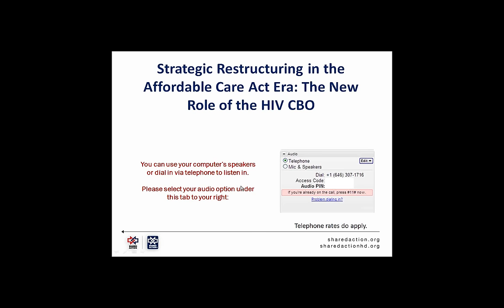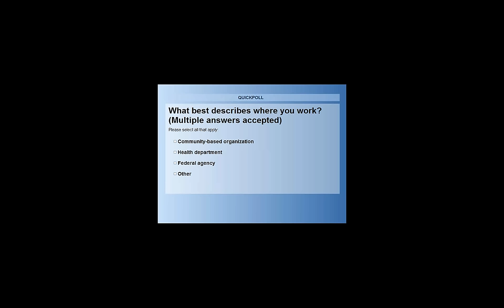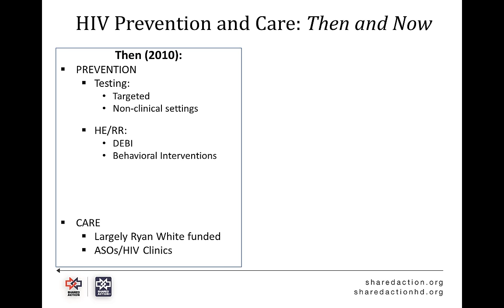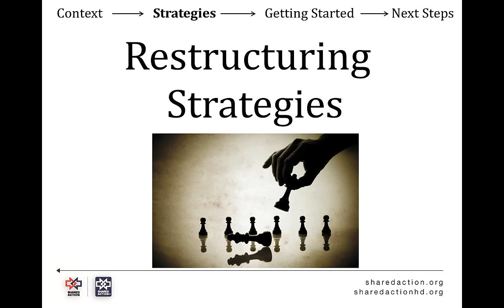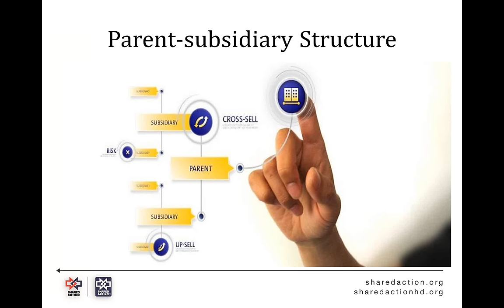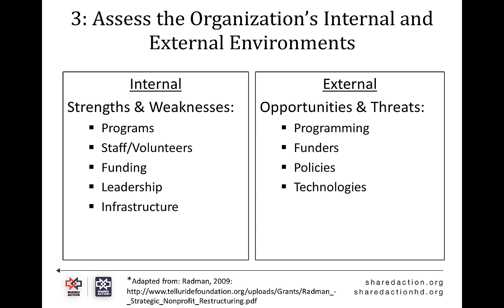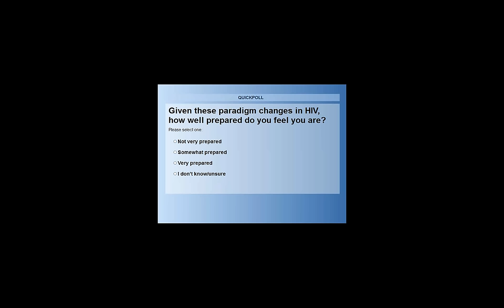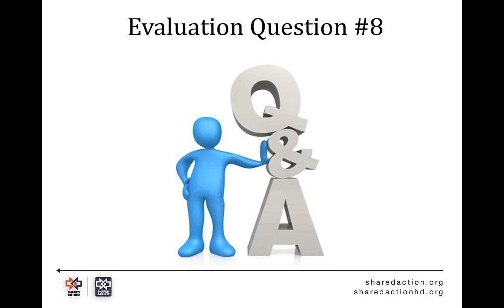Strategic Restructuring in the Affordable Care Act Era: The New Role of the HIV CBO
By the end of this webinar, participants will be able to:

1.Understand the new context within which HIV prevention and care services are delivered.
2.Identify possible restructuring strategies for HIV organizations.
3.Conduct an agency assessment to determine potential restructuring opportunities.
4.Access available resources to assist with restructuring efforts.